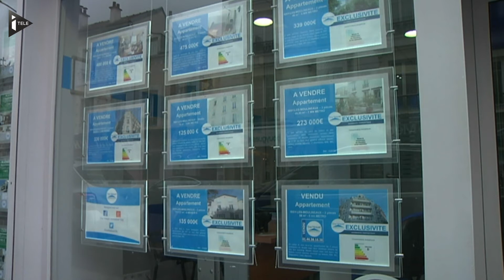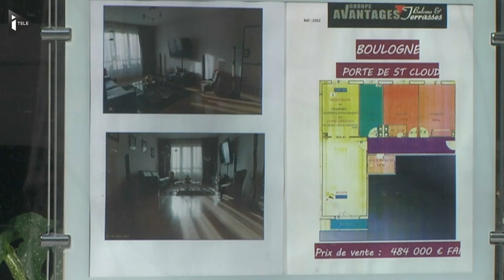Immobilier: baisse historique des taux des crédits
Selon l'observatoire Crédit Logement/CSA, les taux des crédits immobiliers accordés aux particuliers par les banques sont passés sous la barre des 2% en mars. Une baisse inédite depuis la fin des années 1940 en France, qui met les emprunteurs dans une situation très favorable.